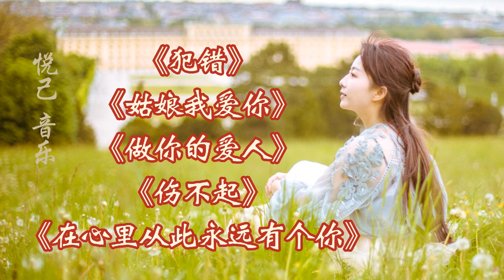《犯错》《姑娘我爱你》《做你的爱人》《在心里从此永远有个你》~1